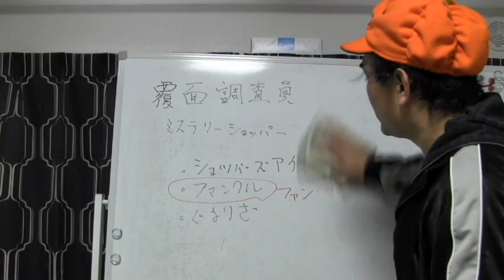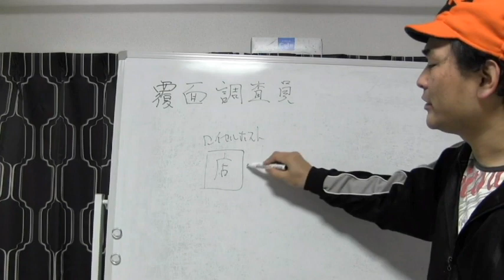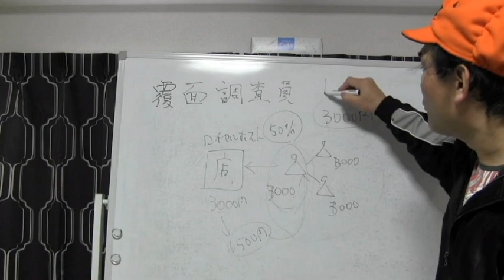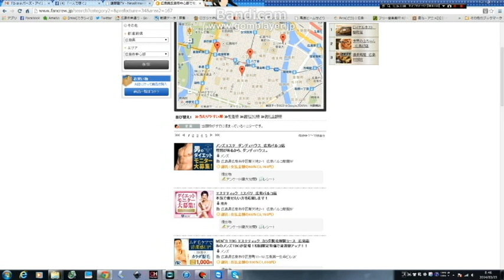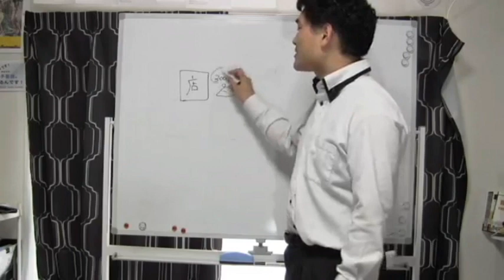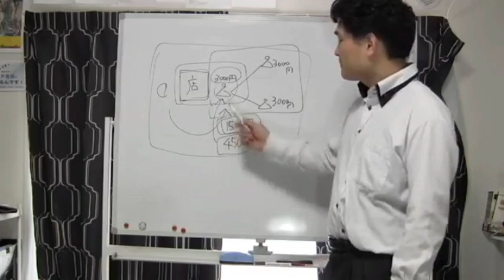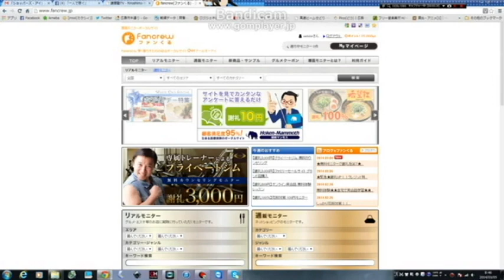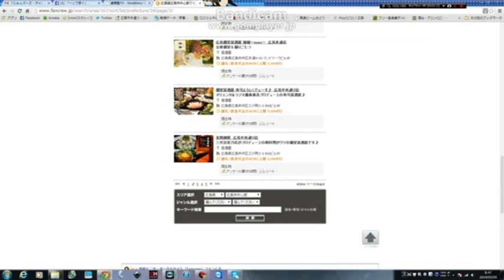【隠居TV】第二弾：特別定額給付金を待っている間に「外食で儲ける」goto併用可能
外食で儲ける「ふぁんくる」の無料登録サイトです。

「件名：速稼塾（あなたのお名前）」